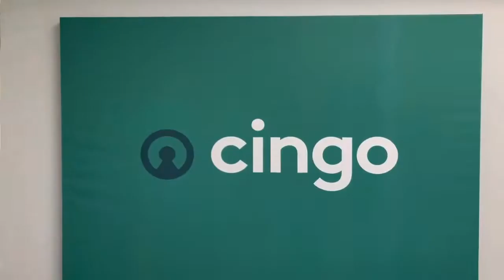Stirring Up Business - Cingo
Cingo Pest Control in Douglas, Georgia is a great business and Chamber member.